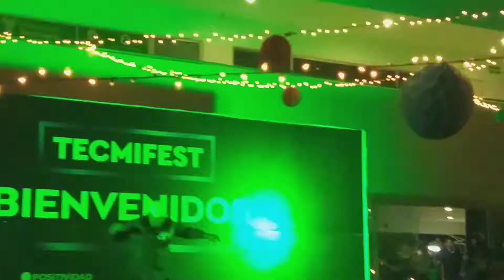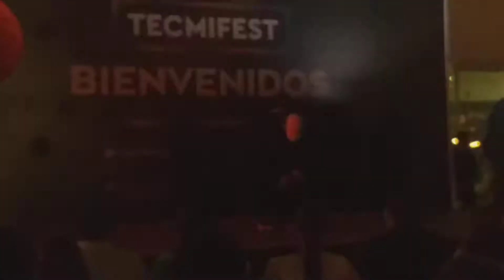Juzsel de la Garza en Tecmifest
Presentación en el TecMilenio
No tengo los derechos del autor de la música